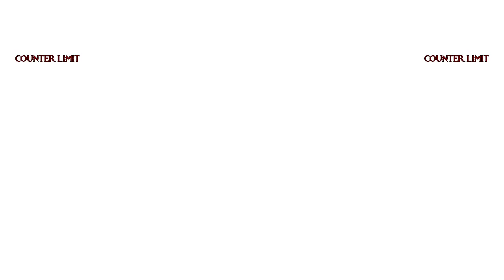Sally Vs Exetior (Special Intro)